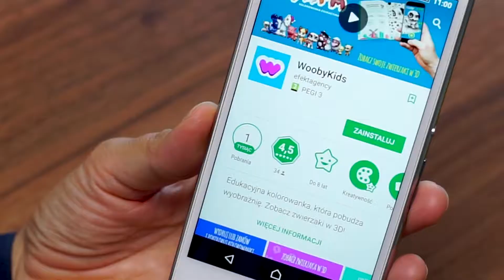Mały Przewodnik Katolicki - kolorowanka 3D z Owcą Magdą